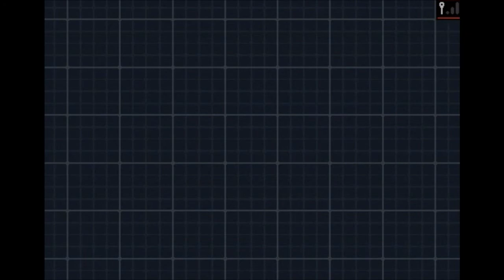Pokemon White 2 (JP): Part 18 - Catching Virizion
We catch Virizion, the grass/fight type in an Ultraball in Pokemon Black/White 2, ENJOY!